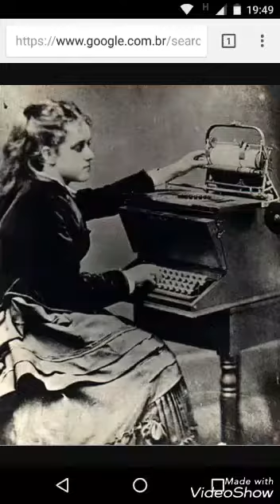DIA DA SECRETÁRIA !!!VOCÊ SABIA?HOJE É DIA DA SECRETÁRIA (A PRIMEIRA MÁQUINA DE ESCREVER )